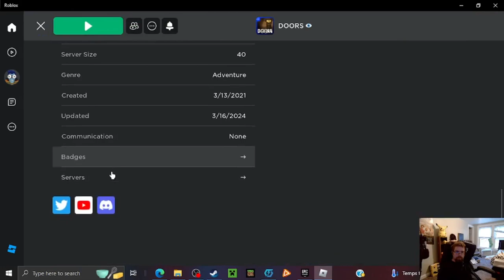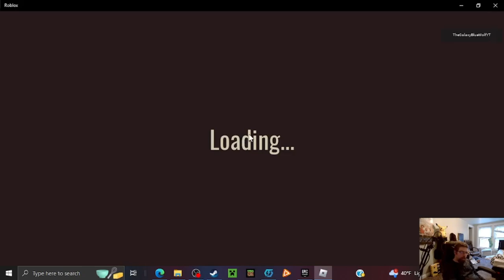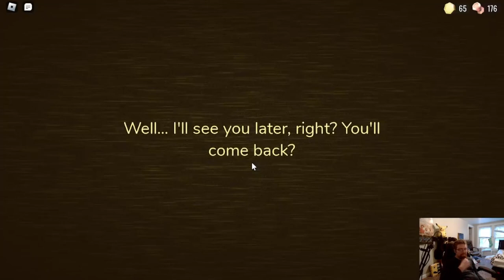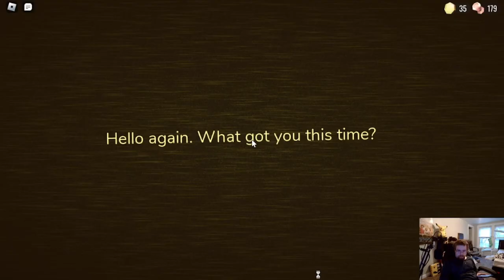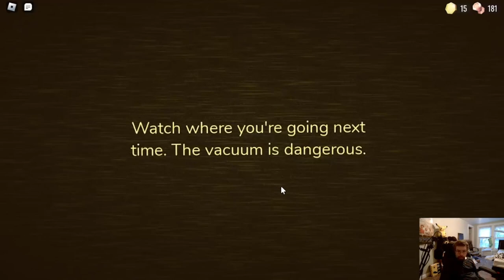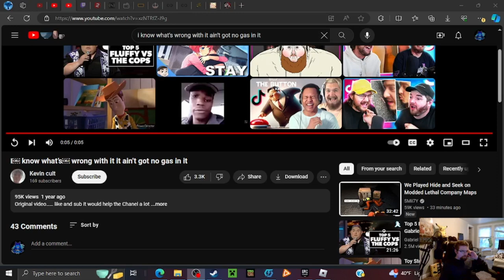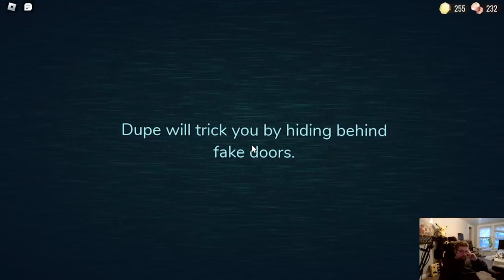The new Doors update is amazing